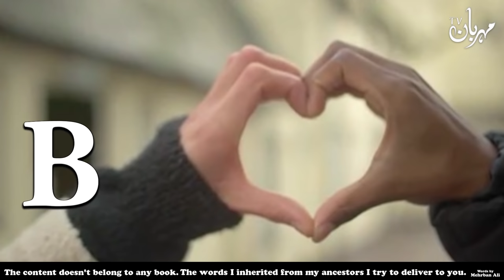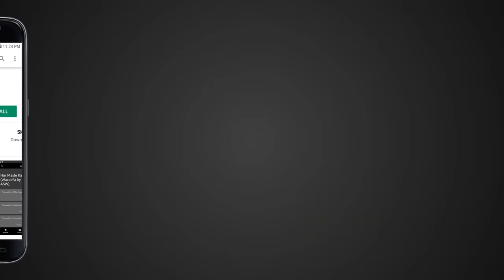Jis Insan Ka Nam B Se Start Hota Hai Un Ka Mizaj ilm e Jafar Name Astrology ilm e Najoom Mehrban Ali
Jis Insan Ka Name B Se Start Hota Hai Un Ka Mizaj ilm e Jafar